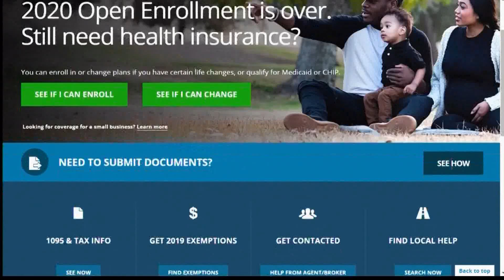Scotus To Decide Fate of Obamacare